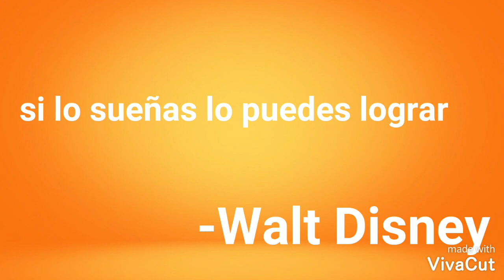Teorías para Sonic 2 la película/teoría/Loquendotop ™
En este video te presento lo que creo que puede pasar en la película de Sonic 2. Y aprovechando, Rob está de vuelta.